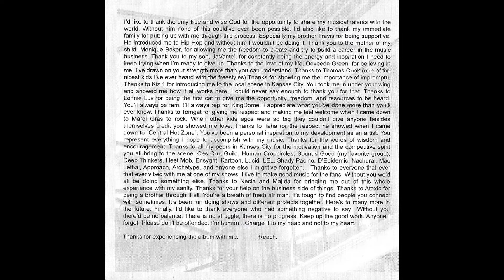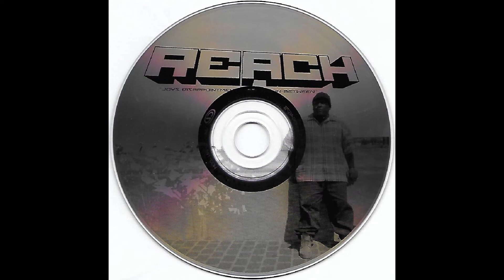01 Reach - The Arrival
Reach
Track 1 of 10
"Joys, Disappointments, And The In-Between"
816 Kansas City, Missouri